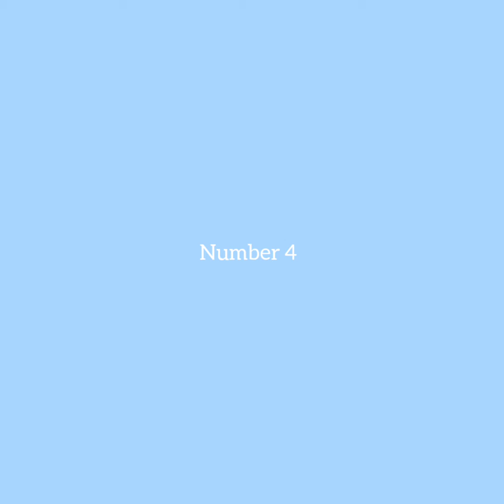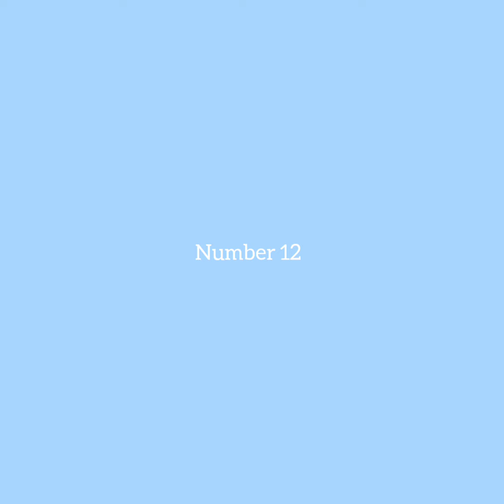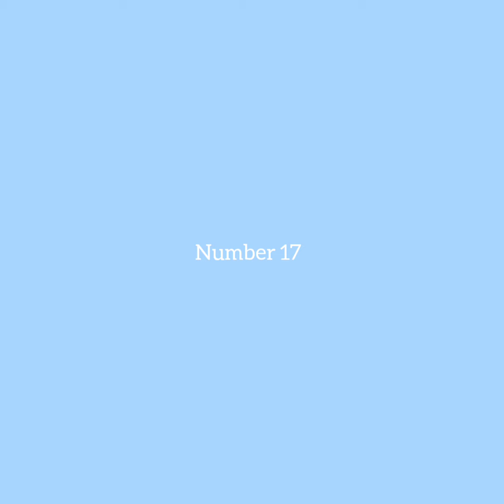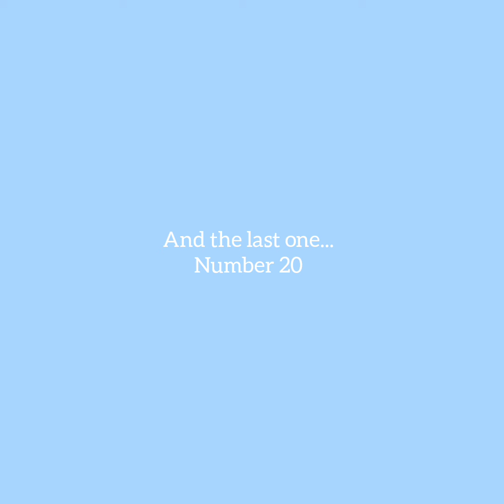Can you guess the COSTUME? Which ballet is it from?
Here's a quiz with 20 ballet costumes. Can you guess to which ballet they belong?
Have fun!